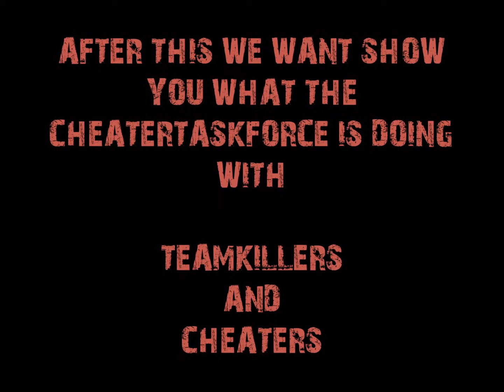CHEATERTASKFORCE - Unmasked teamkiller aseroid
After a long time I've got a new CHEATERTASKFORCE video about the teamkiller aseroid. If you don't tolerate cheaters and teamkillers "thumb up".
In the second half of this video I wrecked him ;-)